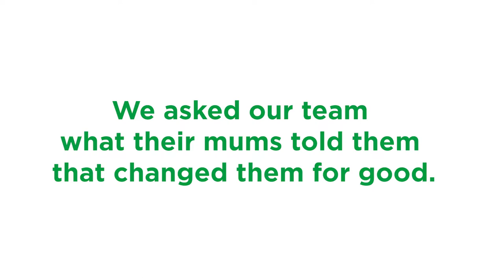Co-op Bank I Show & Tell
Brand movie and online video for Co-op Bank